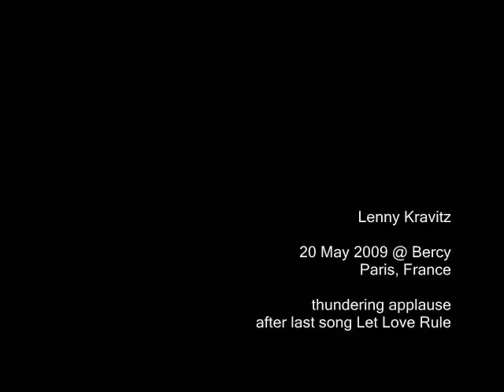Lenny Kravitz - applause after Let Love Rule @ Bercy, Paris (20 May 2009)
Great ambiance in Bercy's pit.

I'm sorry for the bad sound.